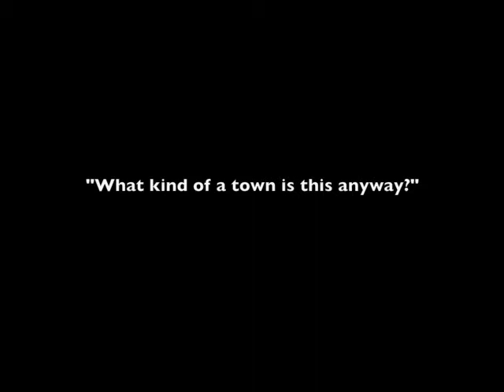06/14/12 Goshen Town Council Meeting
June 14, 2012 Goshen, New York Town Council Meeting
Provided by Neil MacDonald Hickok